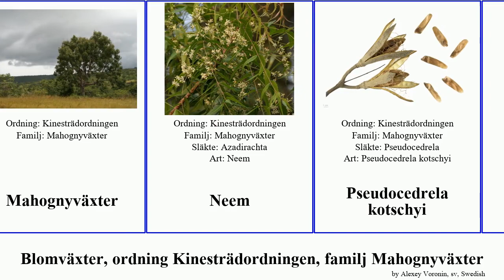Blomväxter, ordning Kinesträdordningen, familj Mahognyväxter utile angiosperms Entandrophragma You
Blomväxter ordning Kinesträdordningen, familj Mahognyväxter.
angiosperms of Order Sapindales Family Meliaceae, language: sv.

Dysoxylum fraseranum
Entandrophragma utile
Kanonkuleträd
Macrochiton
Mahognyväxter
Neem
Pseudocedrela kotschyi
Sandoricum koetjape
Zedrak